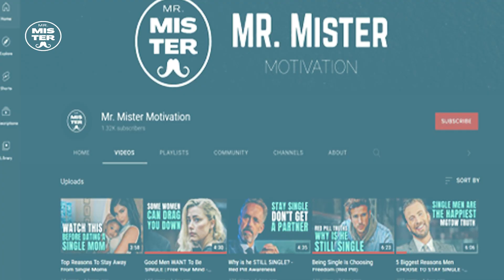Semen Retention Attraction SHE SMELLS RETENTION ON YOU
WOMEN Can SENSE This From You SEMEN RETENTION ATTRACTION She Can Smell It and will seek a man who is retaining!
Welcome to your NOFAP and celibacy journey. We aim to provide motivation for Semen Retention and guide you on the path to sexual transmutation. It's all about leading the pack and being a man of action. If you learn to harness your sexual energy your into masculine energy you can have it all - and reduce your NOFAP urges as well to become the best version of yourself